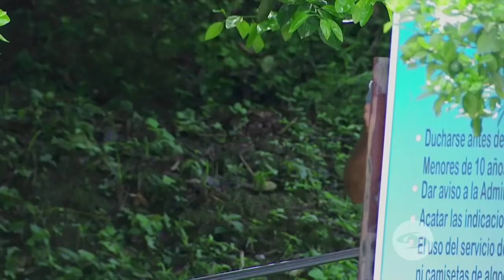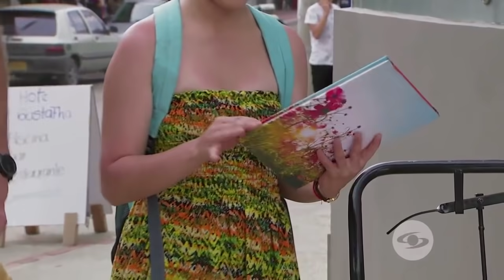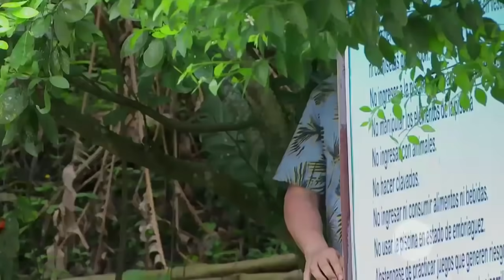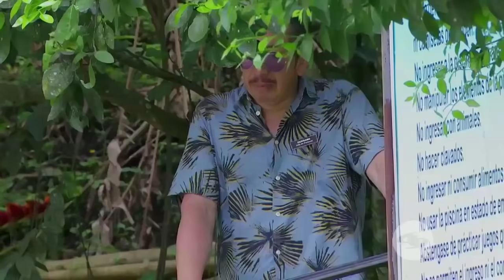Tu Voz Estéreo: Luciana y el analfabeta | Caracol Televisión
Una joven enamorada y con muchas ganas de auto superarse, decide empujar al hombre que ama. Un homenaje a quienes hacen grandes esfuerzos por estudiar pese a las circunstancias.